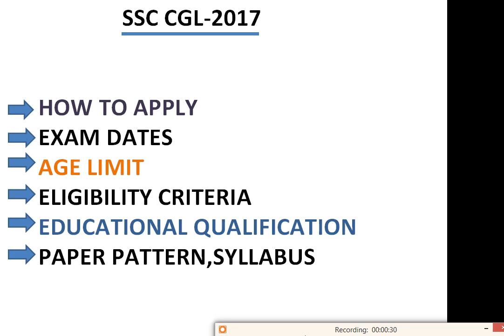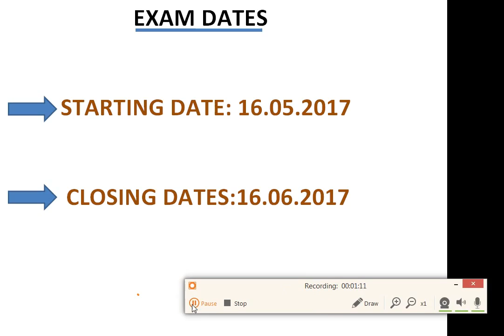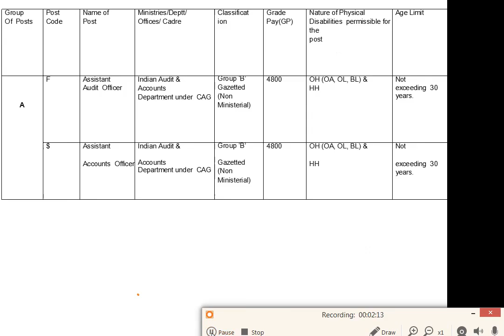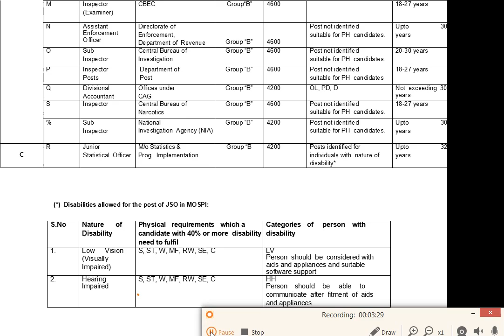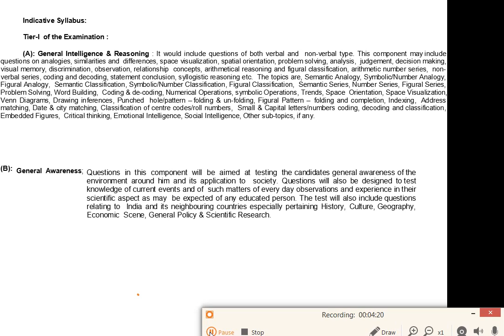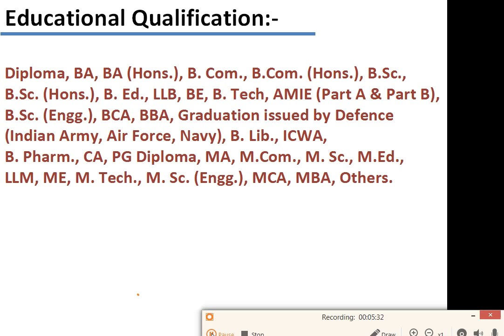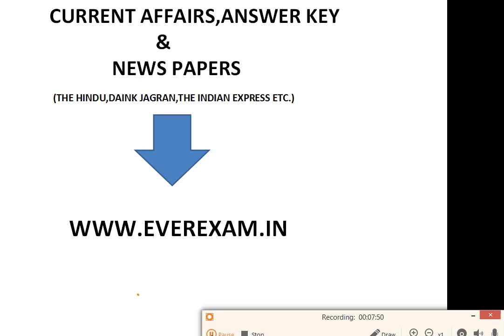SSC CGL 2017 -AGE LIMIT, ELIGIBILITY CRITERIA, SYLLABUS,EXAM PATTERN (सारी जानकारी जाने )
SSC CGL 2017 - New Updated Syllabus (Eligibility Guidelines also ) WHATSAPP CHANNEL